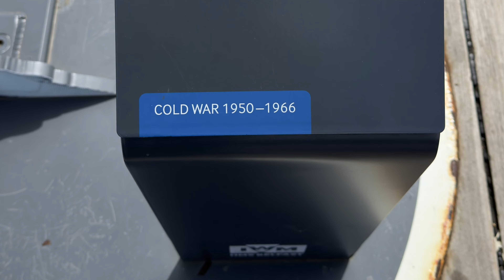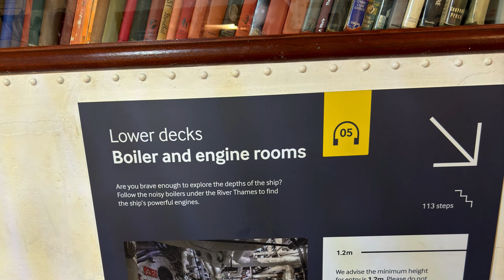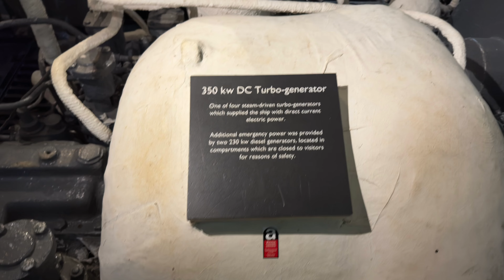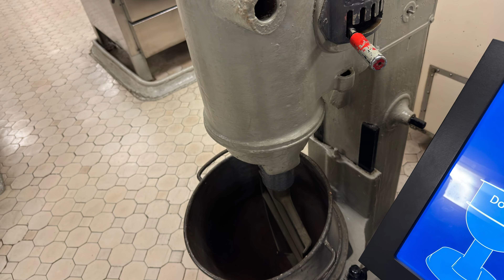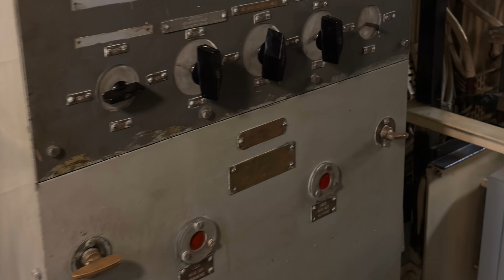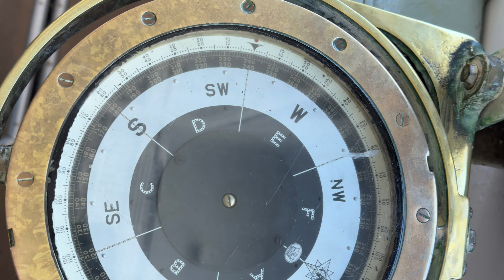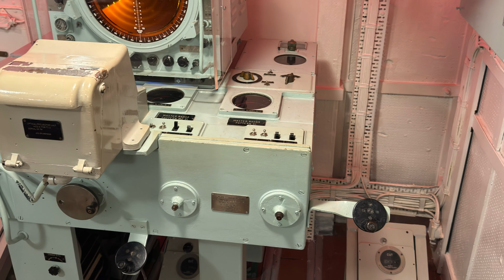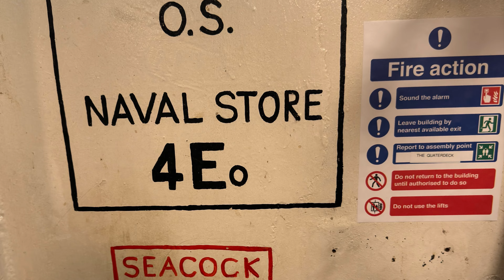Exploring the HMS Belfast | Virtual Tour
Join us on an exciting virtual tour of the HMS Belfast, one of the most iconic warships in British naval history! In this video, we delve deep into the fascinating story of the HMS Belfast, from its construction during World War II to its prominent role in various naval operations. Experience stunning visuals as we explore the ship's decks, gun turrets, and living quarters, all while uncovering intriguing historical facts and anecdotes about the crew who served aboard.

Discover the significance of the HMS Belfast in naval warfare, its participation in major battles, and its transformation into a floating museum in London. Whether you're a history enthusiast or just curious about naval heritage, this virtual tour offers a unique perspective on a vessel that has stood the test of time.